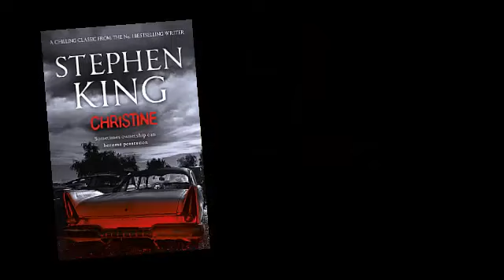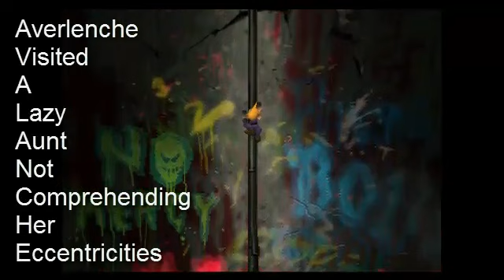Let's Try That Again - Final Fantasy VII - Part 7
That's right - Ricky takes on the most popular dating sim of all time! The search for Sephiroth that spanned three discs could potentially be our longest Let's Play ever, so strap in and watch AVALANCHE collect enemy skills, get turned into Frogs, and always forget to equip the right materia! This is also the first Let's Play that Ricky edited all by himself, so be sure to tell him what a great/terrible job he did!